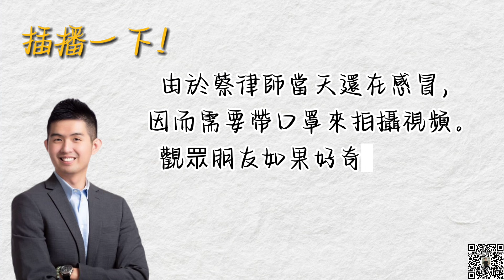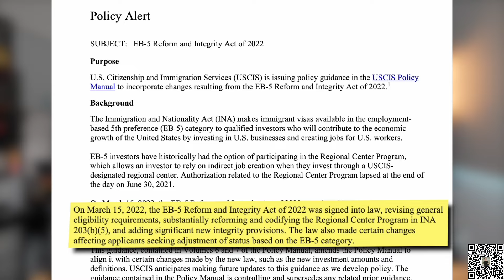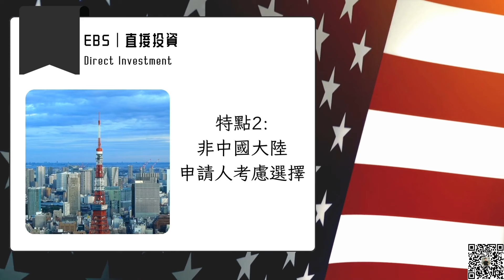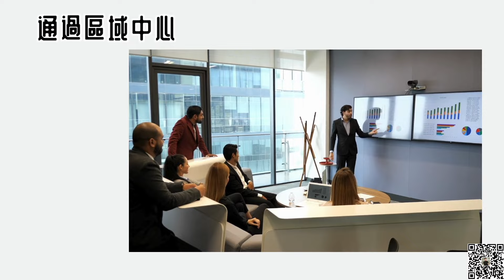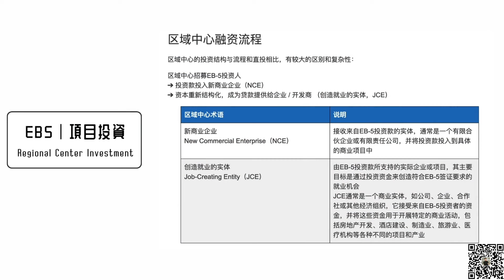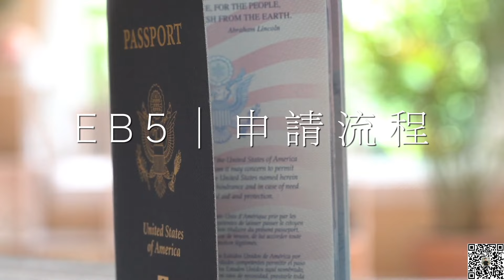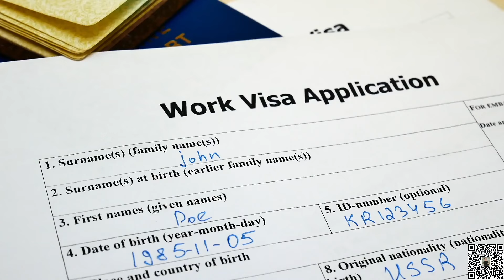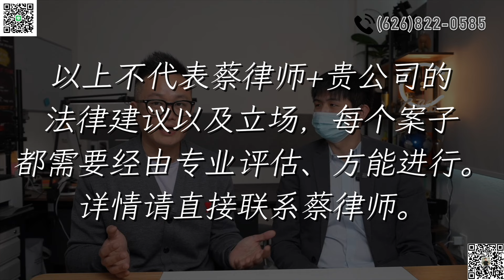美國投資移民EB-5它又回來了！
南加州買房賣歡迎與小鄭團隊聯繫：
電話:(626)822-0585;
Wechat: chiaoethan;
Line: ethanjeng
Dre01859720
Chapters:
0:00 預告
00:12  本期主題及嘉賓介紹
1:56 投資移民概念
5:36 EB-5項目簡介
11:17 EB-5申請流程
15:08 EB-5 美國境內和境外申請的差別
17:24 在美國買房可以申請投資移民嘛？

本期嘉賓信息：
律師姓名：菜岳汶 Allen Tsai
WeChat：dtlawfirm_usa

這些影片可能對你也有幫助

對於美國南加州買賣房有興趣的朋友請歡迎
加微信：CHIAOETHAN
加LINE: ETHANJENG